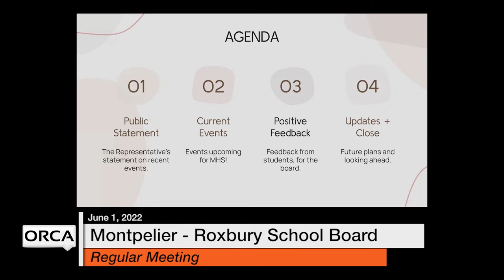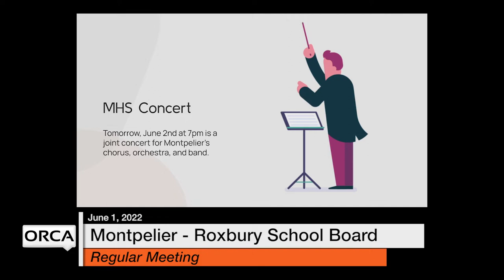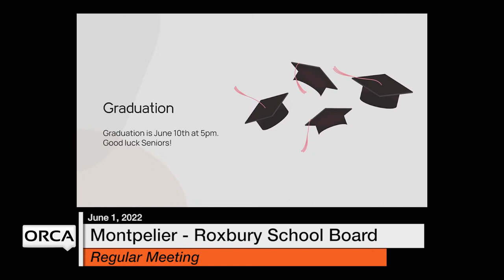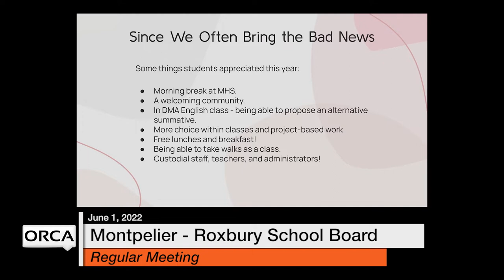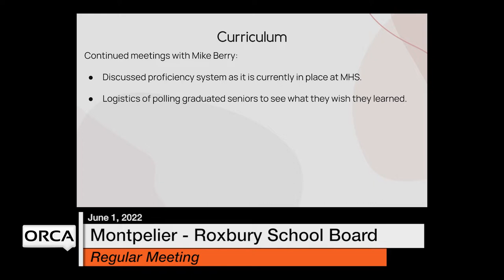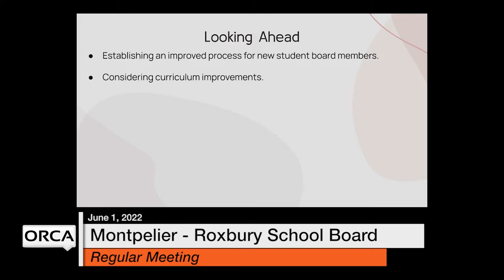Montpelier-Roxbury School Board - June 1, 2022 [MRSB]